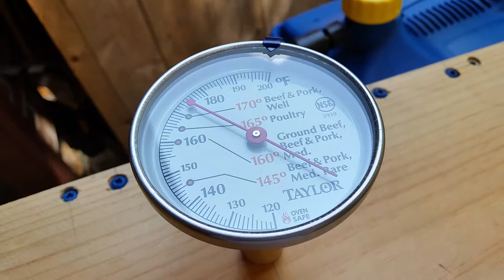steam bending, when you know the steam has arrived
After plugging in the steamer it takes a little while for it to generate steam. With a thermometer in the box you can see when it starts arriving, the temperature starts climbing.